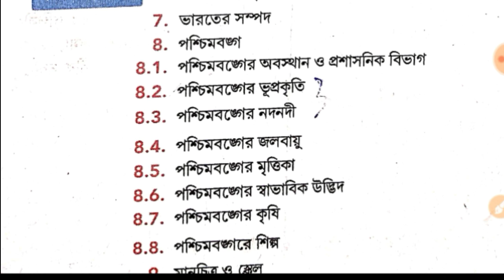Class 9 Geography Short Question(M.C.Q Type)PART-7